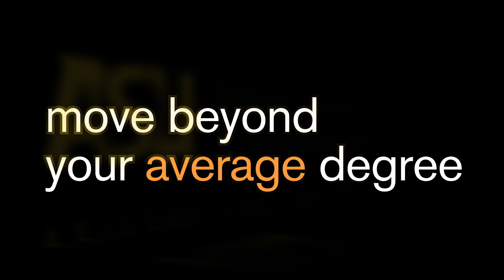To infinity and beyond: Study space exploration at ASU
Ever wonder what's out there in space? What it would be like to study the Earth and the universe? At ASU's School of Earth and Space Exploration, you can.

Learn more about a degree fromt he School of Earth and Space Exploration

Here you can learn and work with some of the top researchers in the country. From Earth and Environmental Studies to astro physics and other sciences, students at SESE have the opportunity to get involved and work with cutting edge research and technology like in the Marston Exploration theatre or in NASA funded research. SESE could be your chance to move beyond the typical college degree and experience and explore something great.

Produced and directed by Erik Holsinger